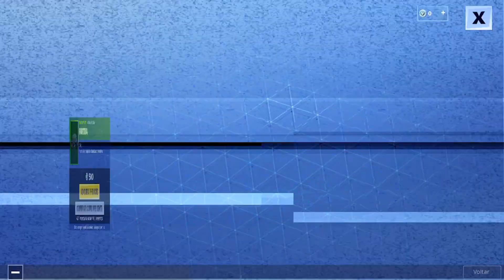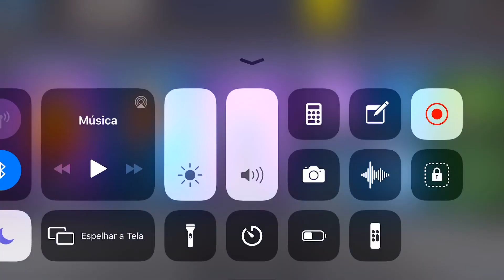BOM DE QUIQUE NOVA DANÇA FORTNITE! NOVA LOJA FORTNITE HOJE 26/05. NOVOS ITENS DA LOJA FORTNITE 26/05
NOVA DANÇA BOM DE QUIQUE FORTNITE! NOVA SKIN DOGUÍNEO FORTNITE “SKIN DO CACHORRO FORTNITE” NOVA LOJA FORTNITE 26/05/19 - NOVA LOJA FORTNITE HOJE 26/05 - NOVA LOJA DE ITENS FORTNITE: NOVOS ITENS DA LOJA FORTNITE? NOVA SKIN NA LOJA FORTNITE? NOVA SKIN DOG FORTNITE SKIN DOGGO NOVO ENVELOPAMENTO AU AU FORTNITE ENVELOPAMENTO CACHORRO FORTNITE e +. Dança transversal fortnite bom de quique Fortnite.

💚Se quiser me apoiar no Fortnite, na Loja de Itens do Fortnite tem a opção "Apoie um Criador", digite: albuquerquemac Ficarei muito feliz com isso:)

Qual será a loja de hoje Fortnite 26/5/19? Nova skin da loja Fortnite hoje? Quais Skins da loja de hoje? Quais itens da loja de hoje Fortnite? Confira o vídeo da loja Fortnite atualizada hoje e veja qual skin tá na loja do Fortnite hoje! Gostou dos novos itens da loja fortnite hoje 26/05/19?

🐶NOVA SKIN DOGUÍNEO FORTNITE “NOVA SKIK CÃO FORTNITE” NOVA SKIN DA LOJA FORTNITE HOJE 26/05 & 200+ MOCHILAS. MELHOR SKIN DO FORTNITE? | COMBOS DE SKIN E MOCHILA FORTNITE

ALBUQUERQUEMAC mostrando a loja fortnite hoje, skin da loja hoje, Loja de itens Fortnite hoje, novas skins da loja Fortnite hoje assim vc verá diariamente a atualização da loja do Fortnite Battle Royale: os novos itens, novas skins, skins da loja, novas danças, novos gestos, novas picaretas, novas asa-delta, todas as skins do Fortnite da loja Fortnite de hoje, tudo de novo na loja do fortnite hoje e ficará sempre atualizado das novidades do Fortnite nova temporada 9. Tienda fortnite hoy, tienda Fortnite 26 de Mayo, tienda diária Fortnite hoy. New skin Fortnite today?
Featured Items include the Doggo skin Fortnite, the Sunbird skin Fortnite, the Chew Toy pickaxe Fortnite, the Mezmer skin Fortnite, the Ruff wrap Fortnite, the Axetec pickaxe Fortnite, the Sunrise glider Fortnite , the Sanctum skin Fortnite and the Moonrise pickaxe Fortnite. Daily Items include the Disco Fever emote Fortnite, the Spectral Axe pickaxe Fortnite, the Renegade skin Fortnite, the Snorkel Ops outfit Fortnite, the NEW Billy Bounce emote Fortnite and the Stealth glider Fortnite.

NOVO ESTILO DA SKIN PEIXOTO! SKIN PEIXOTO VR & 200+ MOCHILAS. MELHOR SKIN DO FORTNITE? | PEIXOTO COMBOS

EVENTO JORDAN FORTNITE, NOVO MTL FORTNITE “CENTRO DA CIDADE”, ITENS GRÁTIS FORTNITE, RECOMPENSAS GRÁTIS FORTNITE, NOVO ESTILO SKIN PEIXOTO FORTNITE, NOVO ESTILO SKIN MAVERICK FORTNITE, DESAFIOS MICHEL JORDAN “CENTRO DA CIDADE” e mais!

🕴🏻SKIN JOHN WICK FORTNITE *NOVA SKIN DO JOHN WICK* & 200+ MOCHILAS | JOHN WICK SKIN COMBOS SEASON 9

SKIN ESTRATUS FORTNITE & 200+ MOCHILAS! MELHOR SKIN DO PASSE 9? | COMBOS DE SKIN E MOCHILA FORTNITE

🏆FORTNITE TOP 5 MELHORES COMBINAÇÕES DE SKINS *TOP 5 COMBOS DE SKINS* DA MINHA CONTA RARA FORTNITE PS4

🎒Veja a Playlist “VEJA ANTES DE COMPRAR “ALBUQUERQUEMAC” - REVIEW SKIN FORTNITE! MOSTRANDO AS NOVAS SKINS DO FORTNITE COM TODAS MINHAS MOCHILAS DO FORTNITE, UMA BREVE GAMEPLAY DA NOVA SKIN, MOSTRANDO O SOM DAS NOVAS PICARETAS E NOVOS ENVELOPAMENTOS DO FORTNITE EM TODAS AS ARMAS DO FORTNITE!”